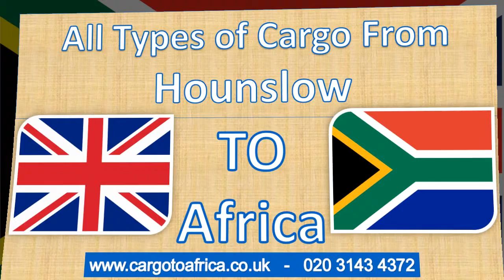Cargo from Hounslow To Africa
The best way to send Cargo to Africa from UK fastest way
Cargo to Africa always realize the value and importance of sending cargo from UK to Africa. We treat every shipment as special one. Cargo to Africa has the cheapest online prices to send cargo items in a fast and secure way. We make sure you don’t miss your loved ones and make them part of your happiness be delivering cargo on time.